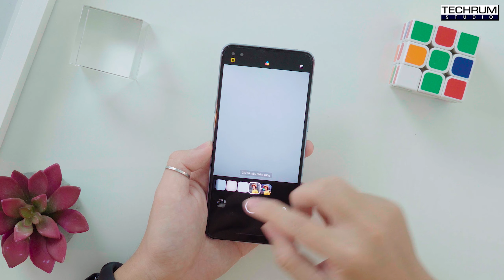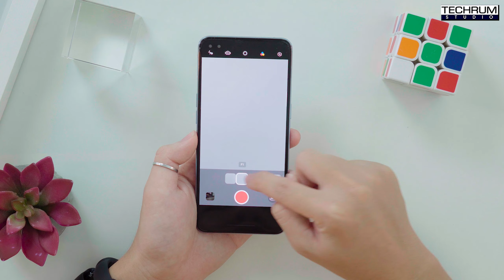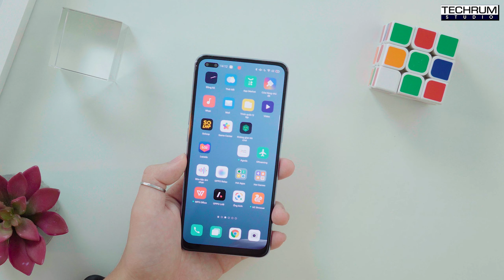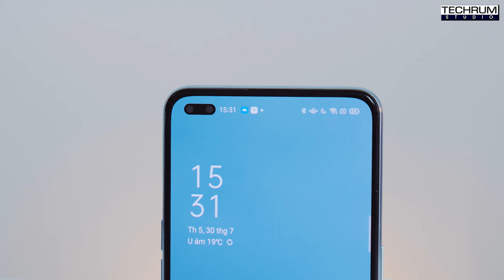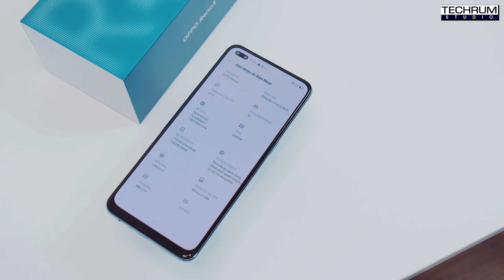Reno4 sau một tuần sử dụng: trải nghiệm toàn diện từ thiết kế, màn hình đến camera với giá 8,49tr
Mới đó mà Reno Series của OPPO đã bước sang thế hệ thứ 4, người dùng đã dần quen với một dòng sản phẩm mới nhưng OPPO lại không ngừng làm mới mình. Chỉ 3 tháng sau thế hệ Reno3, nhưng Reno4 có nhiều thay đổi tích cực, có nhiều lý do thật sự cuốn hút để người dùng thật sự muốn nâng cấp lên thế hệ này.